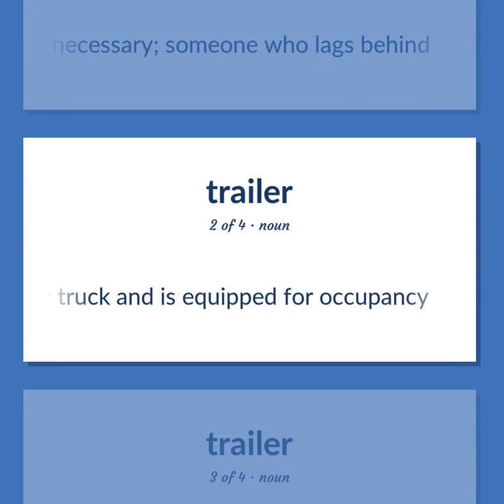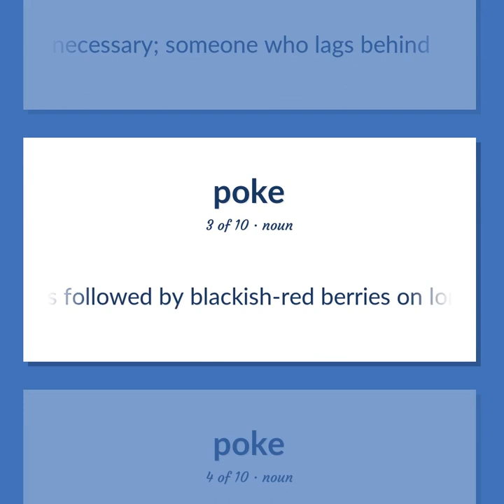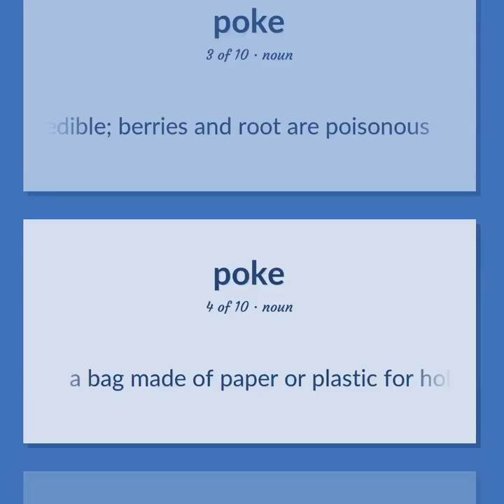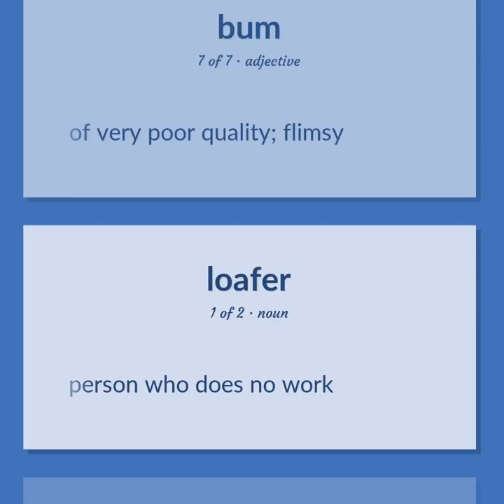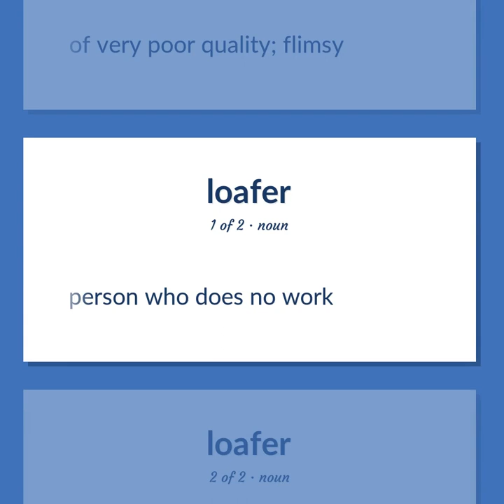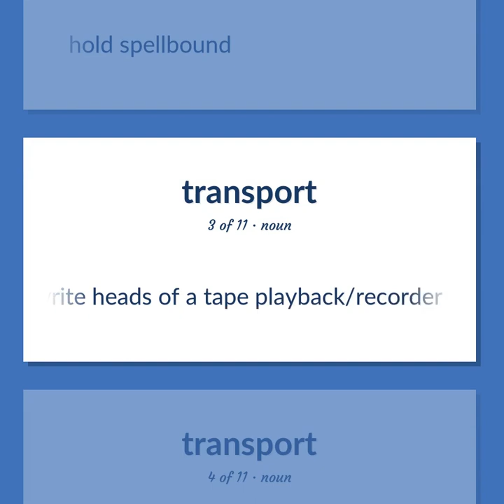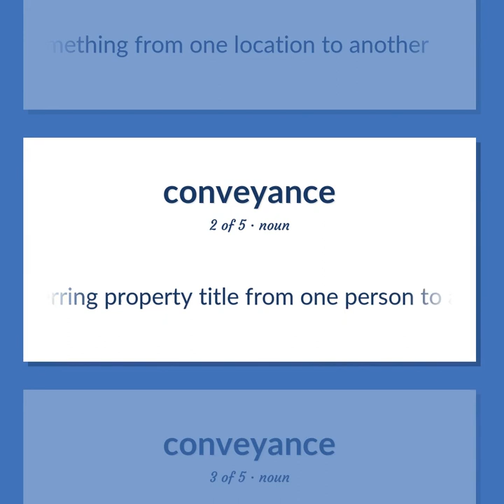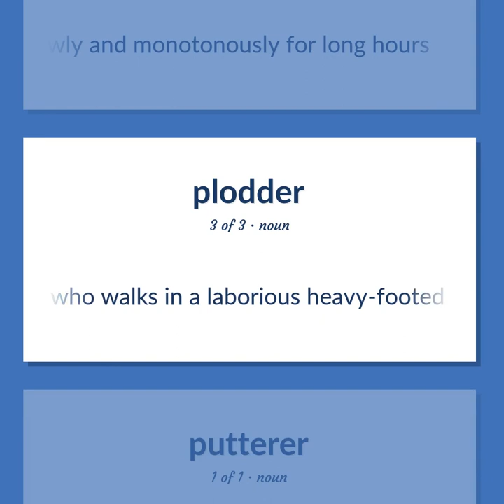Trailer - 82 English Vocabulary Flashcards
TRAILER meaning. Following our free educational materials, you learn English in a great way with ease and efficiency.